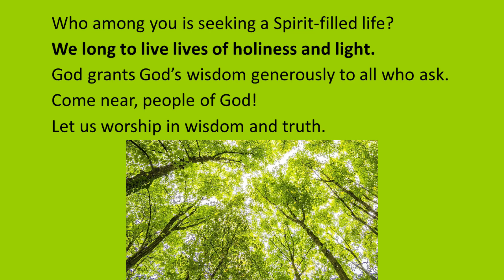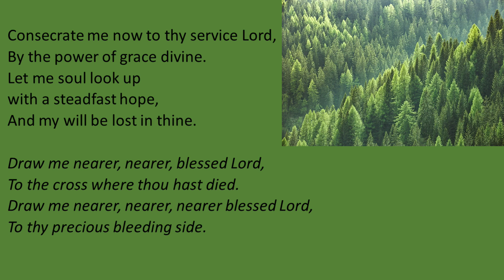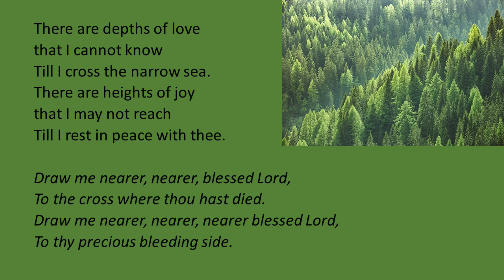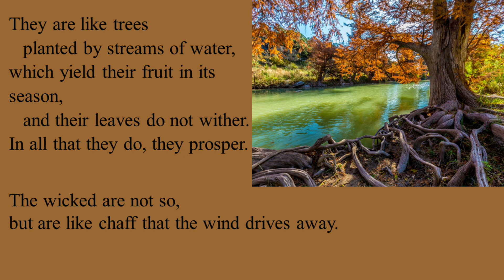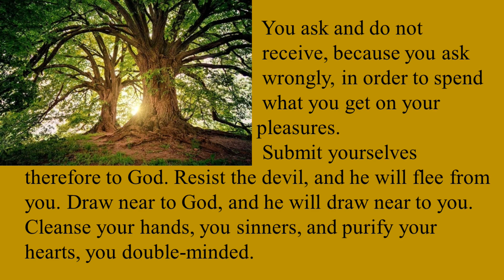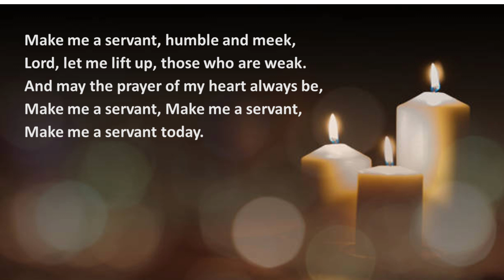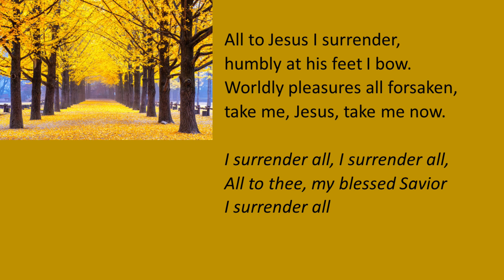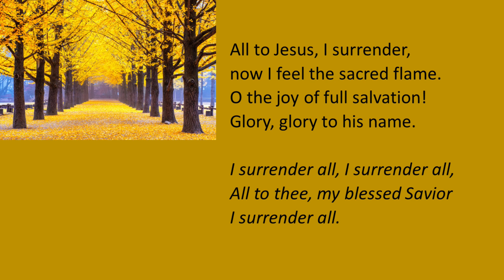Worship 210919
Worship video produced by Monumental UMC for September 19, 2021.